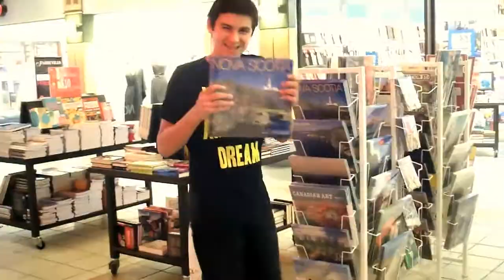CCFH 40 "likes" Challenge - Toilet Paper Trolling!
40 "LIKES"- Walk through Mall, with Stained toilet paper hanging our from pants, to ground!

Last week , I was filming for CBC's New Show Cross Country Fun Hunt! Now that were on the show, we gotta get votes from YOU to WIN The Entire Compeition! If we win, we'll have a HUGE Concert/Party hosted by Jordan Francis and Specil Guest Star And You're Invited! If WE WIN!!